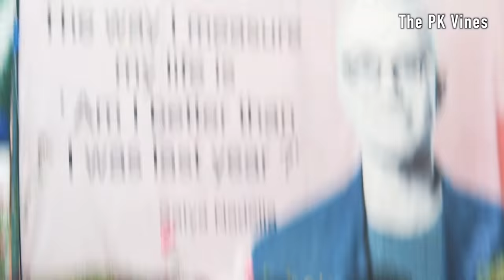The Backbenchers series Part-6 | College Admission | The PK Vines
NO RISK BET IS HERE FROM 1XBET!

«PK20»  and get 130% bonus up to 20 000 NPR

The Backbenchers is a comedy Web Series Specially about those students who seat on last bench of class room. The Backbenchers contain story about student of college, their life styles, Habits and activities.

Episode direction-Nabanabin,prajwol,nabeen
Concept And Script : Pawan khatiwada
Act: Pawan Khatiwada, Sumnima Khaling,
 Nisha Rai, Ishan Raut ( Jire ), Naba Nabin Khatiwada, Mahendra Dhakal, Sobars Ghimire, sumeen gurung, Nabeen Thapa and others.
Cameraperson: Prajwol Dewan
Edit: Prajwol Dewan
Production : Anil Magar

Thanks to Taxes Int. College for providing classroom for shoot

►Online Supporter :-
Bishal Rai (𝑴𝒇𝒖 𝒗𝒂𝒆 𝒓𝒂𝒆)